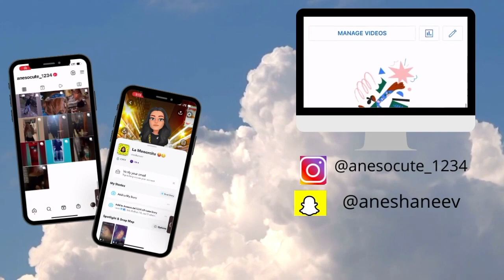MY SHOE COLLECTION